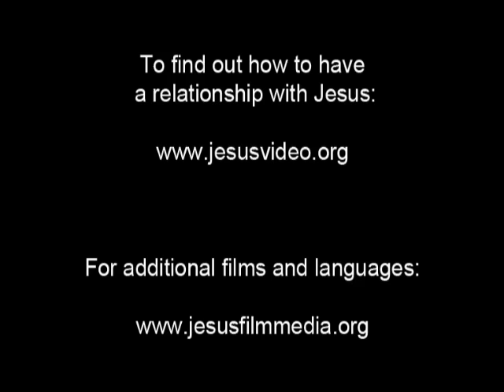ເລື່ອງ​ຂອງພຣະເຢຊູ​ສໍາລັບ​ເດັກນ້ອຍ - ສປປລາວ / ລາວThe Story of Jesus for Children - Lao / Laotian